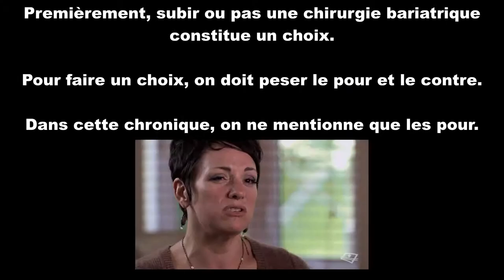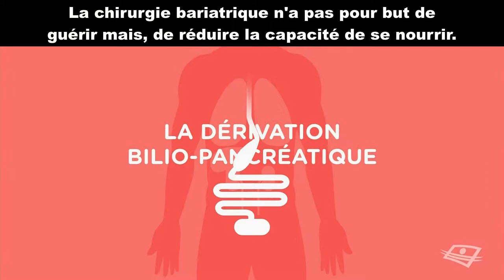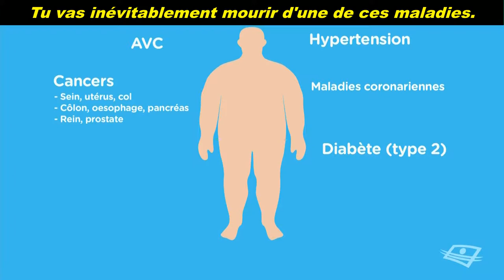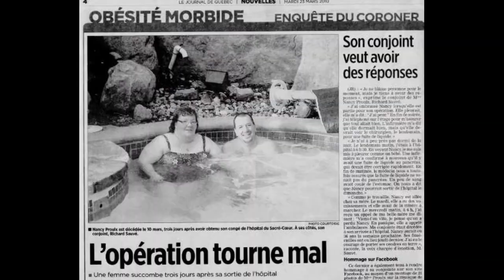Télé Québec banalise la chirurgie bariatrique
Médecin sans rendez-vous du 16 février 2016

Premièrement, subir ou pas une chirurgie bariatrique constitue un choix.

Pour faire un choix, on doit peser le pour et le contre.

Dans cette chronique, on ne mentionne que les pour.

Se sortir de quoi au juste?

Elle a un corps normal.

A-t-elle raison d'avoir peur?

Pour la rassurer la docteure ne va pas y parler des contre.

Qui peut-être un bon candidat à se faire arracher l'estomac?

L'hypertension artérielle est multifactorielle.

Les minces font aussi de l'hypertension.

En quoi son hypertension est reliée à son poids.

Perdre du poids n'est pas un remède à l'hypertension.

Se faire arracher l'estomac est encore moins un remède à l'hypertension.

"Yarck! Wache! J'aimerais pas être grosse comme elle!"

"La chirurgie est-ce qu'à va soigner toutes ces maladies là"

Josiane croit faussement que la chirurgie bariatrique est curative.

Les médecins abusent de la naïveté et de la vulnérabilité pour convaincre.

"Et si tout est revenu à la normal la médication va être éliminée"

La chirurgie bariatrique n'a pas pour but de
guérir mais, de réduire la capacité de se nourrir.

Cela va à l'encontre de l'éthique médicale.

La docteure minimise, elle ne veut pas
tout lui dire, elle lui cache la réalité.

Elle lui met de la pression.
Elle la menace. Elle lui fait peur.
Elle lui fait croire que son corps est en train de la tuer.

C'est une technique de manipulation.

Ils acculent au mur leurs victimes en les menaçant.

Si on ne t'arrache pas l'estomac.

Tu vas inévitablement mourir d'une de ces maladies.

Leurs victimes n'ont pas le choix d'accepter d'être mutilées.

NON!
Cela va lui en créer d'autres maladies.

Ceux qui parlent d'épidémie sont des extrémistes.

Si c'est la seule solution.
Elle ne lui offre donc pas de choisir entre:

D'assumer son corps et possiblement avoir une de ces maladies communes.

Haïr son corps et de subir inévitablement plusieurs de ces conséquences.

Elle ose lui dire que son corps va revenir à la normale ???

"20 minutes plus tard je ne serais pas vivant et je vivote aujourd'hui"

Commentaire vidéo par José Breton

Médecin sans rendez-vous du 16 février 2016 Télé Québec

Mum starved to death after gastric bypass operation left her unable to eat

Médecin sans rendez-vous
Dre Chantal Guimont